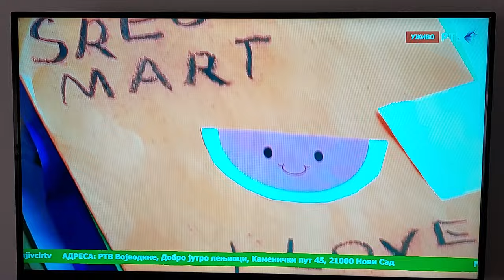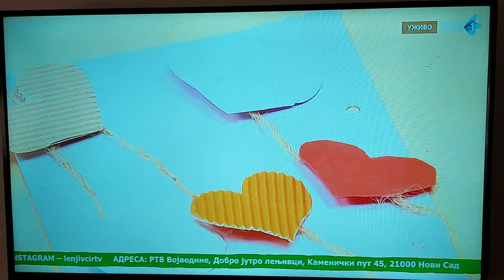Dan žena - 8. mart 2024. Beočin-Čerević OŠ ,,Jovan Grčić Milenko", RTV1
УЧИТЕЉИЦЕ ИЗ ПОДРУЧНОГ ОДЕЉЕЊА У ЧЕРЕВИЋУ СА СВОЈИМ УЧЕНИЦИМА 1-5 МЕЛИТА НЕДЕЉКОВИЋ, 2-5 ЗОРАНА ВЛАЈКОВ, 3-4 ТАТЈАНА ПОЛОВИНА И 4-5 СУЗАНА ПАНТЕЛИЋ, У САРАДЊИ СА НАШОМ БИВШОМ УЧЕНИЦОМ, А САДА ВОДИТЕЉКОМ НА РТВ1, ЛЕОМ КУЈОВИЋ, УЧЕСТВОВАЛИ СУ У СНИМАЊУ ПРИЛОГА ЗА ДЕЧИЈУ ЕМИСИЈУ ,,ДОБРО ЈУТРО ЛЕЊИВЦИ". КОЈУ МОЖЕТЕ ПОГЛЕДАТИ НА СЛЕДЕЋЕМ ЛИНКУ. ЗАХВАЉУЈЕМО СЕ И СНИМАТЕЉИМА ВЛАДИМИРУ И МАРКУ.